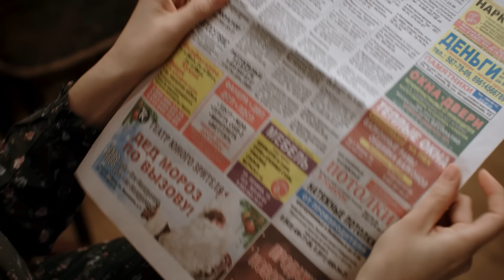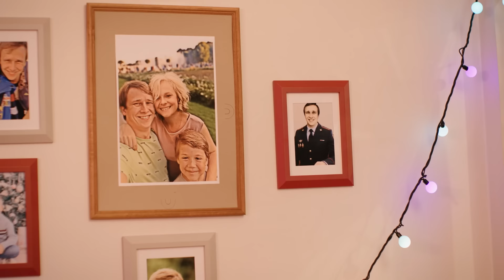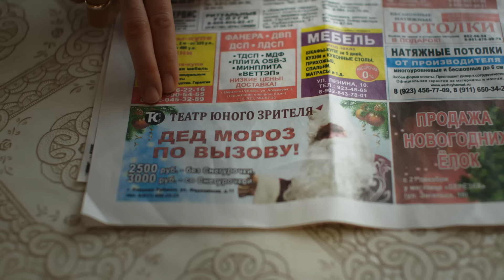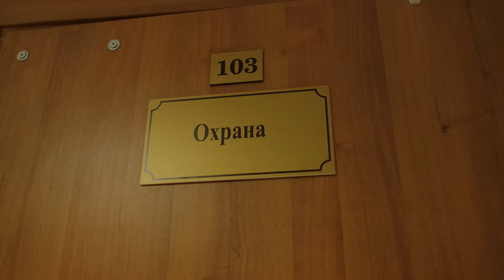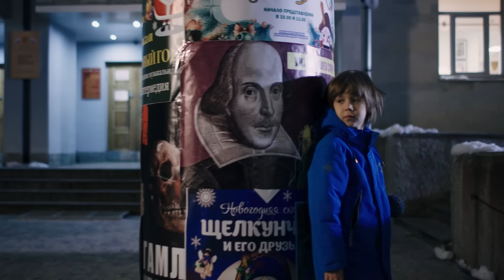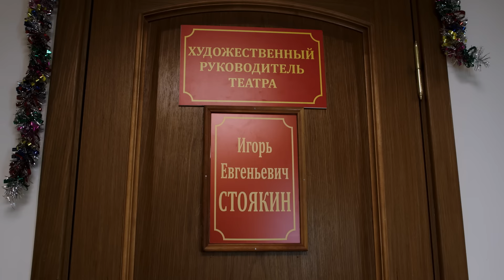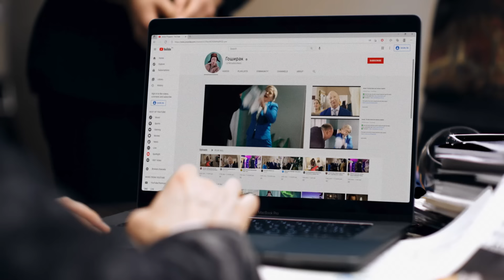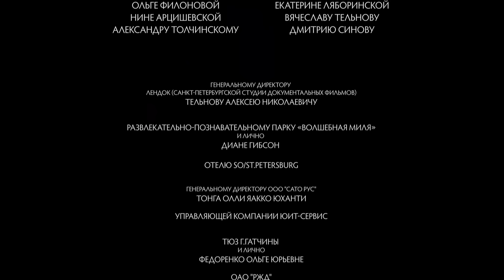Здравствуй, Дедушка Мороз! (2021) / Комедия, Семейный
Московского журналиста отправляют готовить репортаж о работе дедов морозов в новогоднюю ночь. Облачившись в костюм и бороду главного новогоднего волшебника, он попадает домой к мальчику Саше, которому обещает исполнить его желание — вернуть папу.

Год: 2021
Страна: Россия
Жанр: комедия семейный

Режиссер: Наталия Ахметова-Калёнова
Сценарист: Ирина Томская
Продюсер: Евгений Субочев, Наталия Ахметова-Калёнова, Тарас Черноштан
Оператор: Роман Гурочкин
Монтажер: Дмитрий Реган
Композитор: Алексей Карпов
Актеры: Александр Алексин, Александр Тютрюмов, Алексей Шашин, Алиса Кошелева, Андрей Кулев, Виктор Логинов, Виталий Драница, Дарья Румянцева, Егор Бакулин, Леонид Талмач